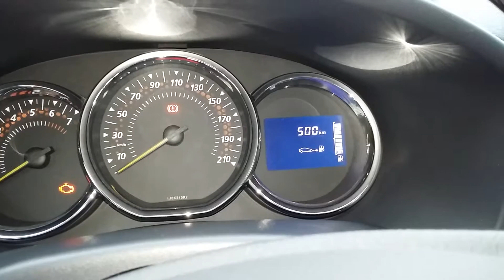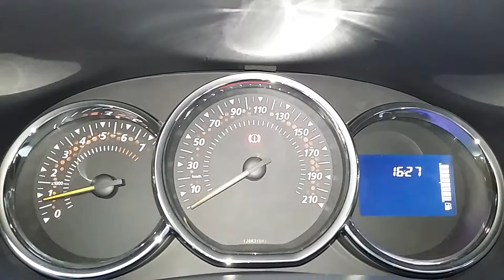Запуск на холодную K4M.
Запуск на холодную двигательK4M Renault SS II 1.6 16v. Из салона.